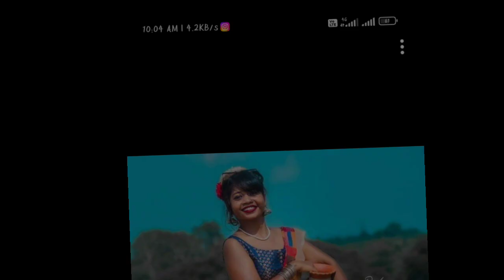SAKRAT DOSARHILAH VIDEO A DI DUK KATHA😞😞😞santali vlog////@MURMUKOLAOFFICIAL72 //sakrat video2023